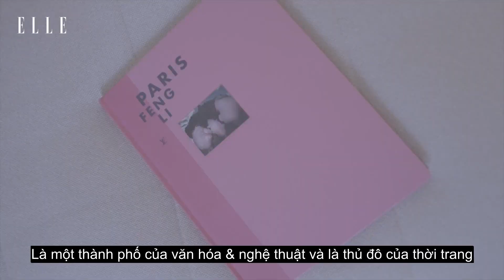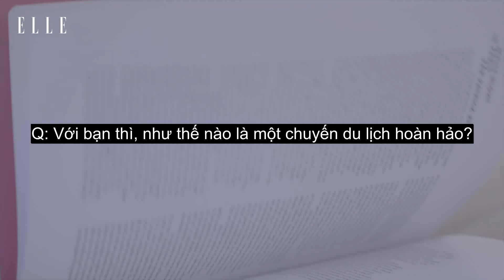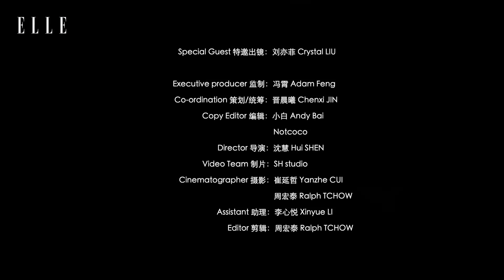[VIETSUB] PHỎNG VẤN TẠP CHÍ ELLE x LƯU DIỆC PHI TẠI PARIS FASHION WEEK 2023